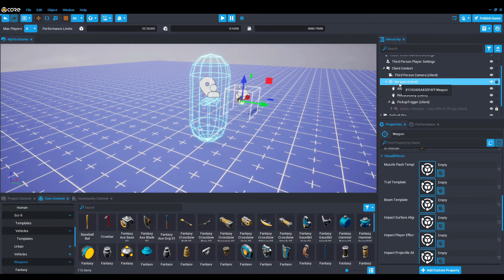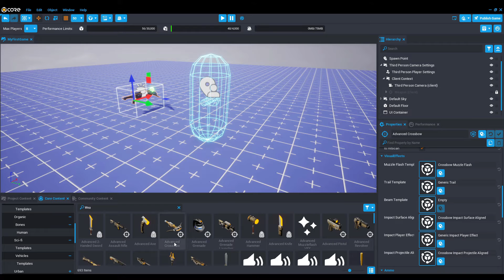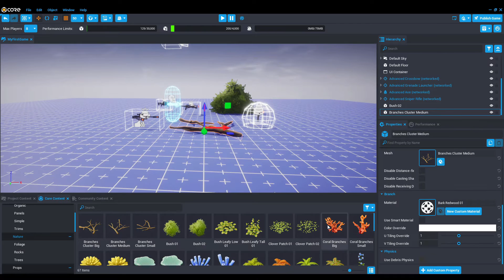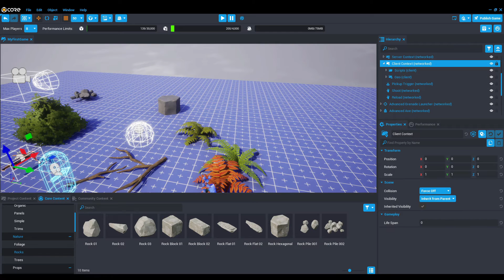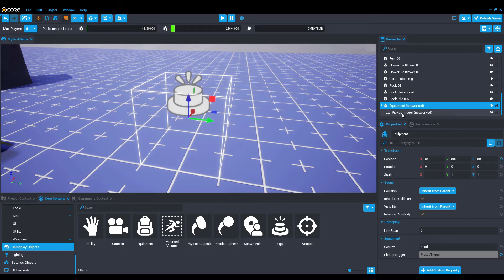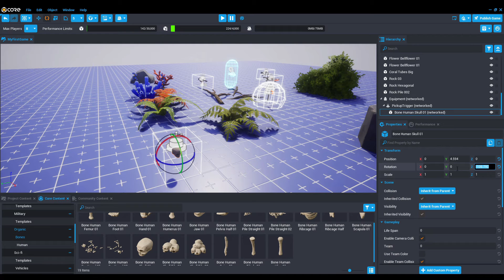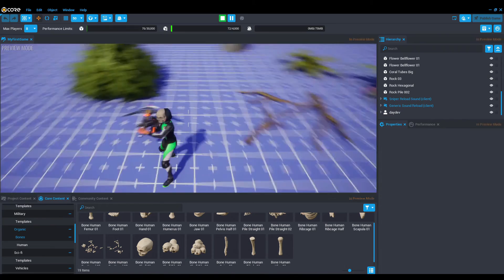สร้างเกม 3D ด้วย Core Game Engine ตอนที่ 2 ระบบ อาวุธ Weapons และ Objects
มางมๆ เล่นๆ กับเครื่องมือสร้างเกมอีกตัว Core Game Engine ตอนที่ 2
ระบบการยิง กระสุน และอาวุธต่างๆ ลองมาดาวน์โหลด แล้วสร้างเกมกันเลย